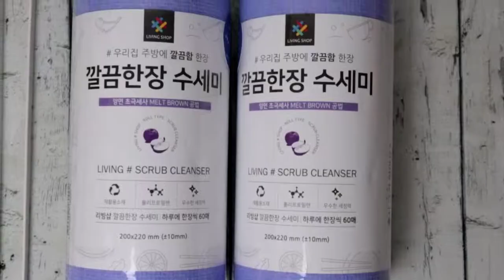설거지할 땐 일회용수세미! 사용하면 깔끔해요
집에 하나쯤은 가지고 있는 수세미! 위생상 자주 바꿔줘야 하고, 기름때라도 묻는 날에는.. 정말 처치곤란이죠.그래서 저는 일회용수세미를 사용하고 있어요. 1회용이지만, 그렇다고 한 번 쓰고 버리지는 않고, 저는 더러워질 때까지는 쓰는 편이에요

.저는 혼자 살다보니까 설거지가 그렇게 많지 않거든요. 매일매일 애들 밥을 만들기는 하지만, 저는 잘 해먹지 않아서 하루 설거지가 적은 편인지라 한 번 쓰고 버리기는 아깝더라고요.정말 좋은 건 지저분한 곳 치울 때라든지, 기름때 때문에 처치곤란일 때 딱 쓰고 버리면 되니까 완전 편리해요!이건 정말 주방의 혁명이 아닐까 싶어요 ㅎㅎ

쓰레기가 좀 생기는 건 아쉽지만, 변기보다 더 더럽다는 수세미.. 내가 입 되는 컵이나 그릇에 쓸 건데.. 깨끗한 게 좋지않을까요?